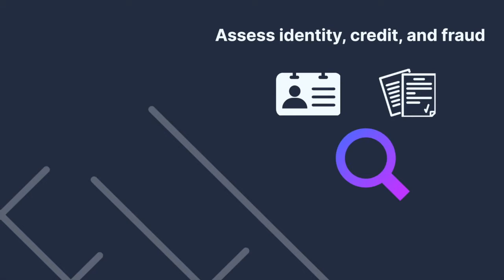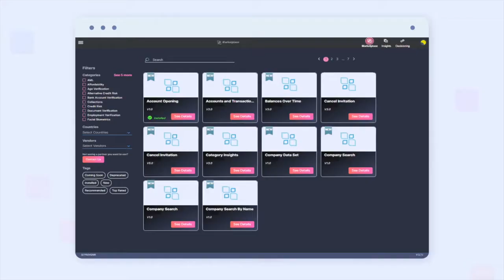Financial IT Interviews Carol Hamilton - SVP, Global Solutions at Provenir